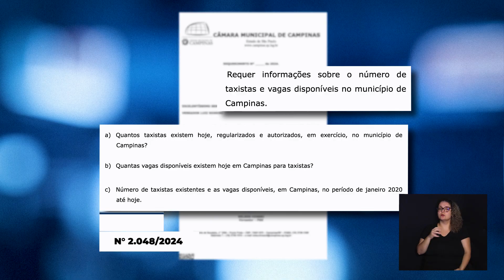CÂMARA NOTÍCIA - REQ. NÚMERO TAXISTAS E VAGAS 25-10-2024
Requerimento protocolado pelo vereador Nelson Hossri questiona prefeitura sobre as vagas de táxi e o número de taxistas disponíveis em Campinas.